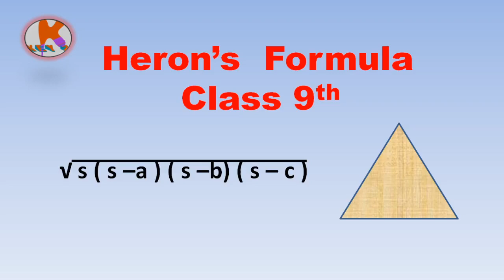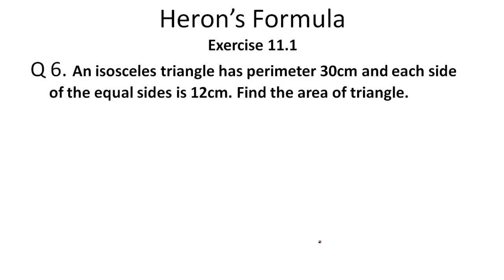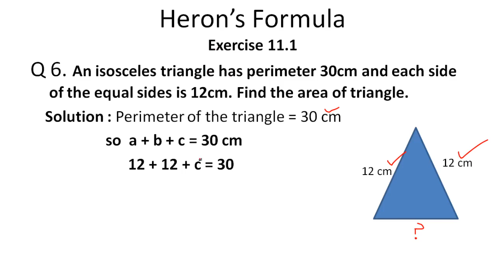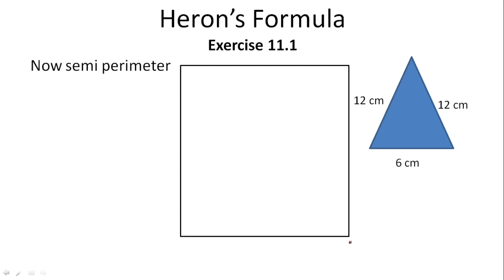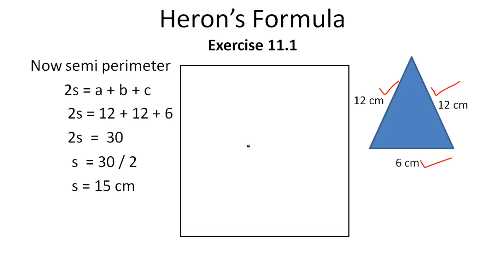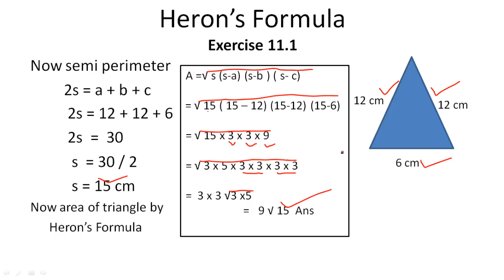Chapter 11:class 9 maths Heron's Formula Ex. No 11.1/12.1 Q. 4 and 6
Chapter 11Heron's Formula class 9 Q. 4 and 6

Chapter 12 Herons formula class 9 Q. no. 4 and Q. 6

 Heron's formula Exercise 11.1/12.1 q 4 and 6

Chapter 12 Ex . 12.1 class 9 Herons formula

Heron's formula chapter 11.1 in Hindi

Heron's formula class 9 Ncert

Heron's formula class 9 Cbsc